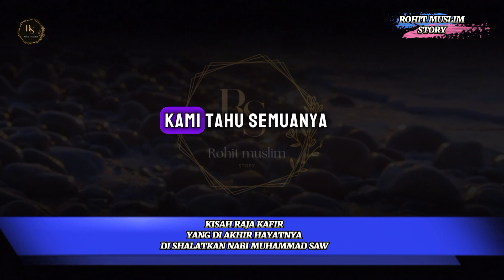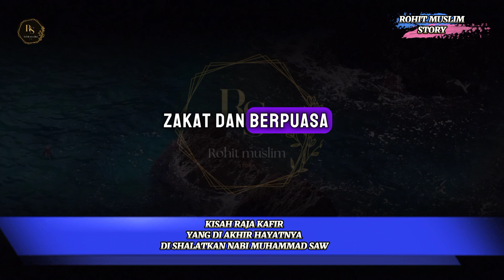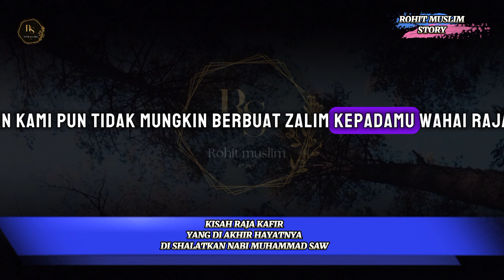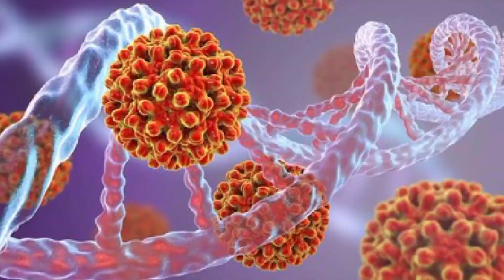KISAH RAJA KAFIR DI AKHIR HAYATNYA DI SHALATKAN RASULULLAH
BELIAU bisa dikatakan tabi’in, namun boleh pula dikatakan sebagai sahabat. Hubungannya dengan Rasulullah SAW berlangsung melalui surat menyurat. Ketika beliau wafat, Nabi SAW melakukan salat ghaib untuknya, salat yang belum pernah beliau lakukan sebelumnya. Dialah Ashamah bin Abjar yang dikenal dengan sebutan An-Najasyi.
Mereka adalah Para Tabi’in” karya Dr Abdurrahman Ra’at Basya, mengungkap ayah Ashamah adalah raja negeri Habasyah dan tidak memiliki anak melainkan beliau. Kondisi ini dipandang kurang baik untuk masa depan negeri itu.

Sebagian tokoh Habasyah berbisik, “Raja kita hanya memiliki seorang putra. Dia hanya menyusahkan. Dia akan mewarisi tahta bila raja wafat dan mengantar kita ke arah kebinasaan. Lebih baik kita bunuh sang raja dan kita angkat saudaranya menjadi raja baru. Dia memiliki dua belas putra yang membelanya masa hidup dan menjadi pewarisnya jika meninggal.”

Dengan gencar setan membisiki dan memprovokasi mereka hingga mereka membunuh rajanya dan mengangkat saudaranya untuk menggantikannya.

Selanjutnya Ashamah diasuh oleh pamannya. Tumbuh menjadi pemuda yang cerdas, penuh semangat, ahli berargumen dan berkepribadian luhur. Ia menjadi andalan pamannya dan diutamakan lebih daripada anak-anaknya sendiri.
Namun setan kembali memprovokasi para pembesar Habsyah. Mereka kembali berembuk. Di antara mereka berkata, “Kita khawatirkan bila kerajaan ini jatuh ke tangan pemuda itu, pastilah dia akan membalas dendam atas kematian ayahandanya dahulu.”

Akhirnya mereka menghadap raja dan berkata, “Tuanku, kami tidak bisa merasa tentram dan aman bila Tuan belum membunuh Ashamah atau menyingkirkannya dari sini. Dia telah beranjak dewasa dan kami khawatir dia akan balas dendam.”

Mendengar permintaan tersebut raja sangat murka dan berkata, “Sejahat-jahat kaum adalah kalian! Dahulu kalian membunuh ayahnya dan sekarang kalian memintaku untuk membunuhnya pula. Demi Allah, aku tak akan melakukannya.”

Mereka berkata, “Kalau begitu kami akan mengasingkannya dari negeri ini.” Sang raja tak berdaya menghadapi tekanan dan paksaan para pejabat yang jahat itu.
Tak lama setelah diusirnya Ashamah tiba-tiba terjadi peristiwa yang di luar dugaan. Badai mengamuk disertai guntur dan hujan lebat. Sebatang pilar istana roboh menimpa sang raja yang sedang berduka akibat kepergian keponakannya. Beberapa waktu kemudian dia wafat.

Rakyat Habasyah berunding untuk memilih raja baru. Mereka mengharapkan salah satu dari dua belas putra raja, namun ternyata tak ada seorang pun dari mereka yang layak menduduki tahta. Mereka menjadi cemas dan gelisah, lebih-lebih setelah mendapati bahwa negeri-negeri tetangga telah menunggu kesempatan untuk menyerang.

Kemudian ada salah seorang di antara mereka berkata, “Demi Allah, tak ada yang patut menjadi pemimpin kalian kecuali pemuda yang kalian usir itu, jika kalian memang peduli dengan negeri Habasyah, maka carilah dia dan pulangkanlah dia.”

Mereka pun bergegas mencari Ashamah dan membawanya pulang ke negerinya. Lalu mereka meletakkan mahkota di atas kepalanya dan membai’atnya sebaga raja. Mereka memanggilnya dengan Najasyi. Dia memimpin negeri secara baik dan adil. Kini Habasyah diliputi kebaikan dan keadilan setelah sebelumnya didominasi oleh kezhaliman dan kejahatan.

Saat bersamaan dengan naiknya Najasyi menduduki tahta di Habasyah, di tempat lain Allah mengutus Nabi-Nya, Muhammad SAW untuk membawa agama yang penuh hidayah dan kebenaran, satu persatu assabiqunal awwalun memeluk agama ini.

Orang-orang Quraisy mulai mengganggu dan menganiaya mereka. Ketika Makkah sudah merasa sesak bagi kaum muslimin karena gencarnya tekanan-tekanan musyrikin Quraisy, Rasulullah SAW bersabda, “Di negeri Habasyah bertahta seorang raja yang tidak suka berlaku zalim terhadap sesama. Pergilah kalian ke sana dan berlindunglah di dalam istananya sampai Allah membukakan jalan keluar dan membebaskan kalian dari kesulitan ini.”

Maka berangkatlah rombongan muhajirin pertama dalam Islam yang berjumlah sekitar 80 orang ke Habasyah. Di negeri baru itu, mereka mendapatkan ketenangan dan rasa aman, bebas menikmati manisnya takwa dan ibadah tanpa gangguan.
Akan tetapi pihak Quraisy tidak tinggal diam setelah mengetahui bahwa kaum muslimin bisa hidup tenang di Habasyah. Mereka segera berunding menyusun makar untuk menghabisi kaum muhajirin atau menarik mereka kembali ke Makkah.
Mereka mengirimkan dua orang utusannya kepada Najasyi di Habasyah. Keduanya orang pilihan dan pandai berdiplomasi, yaitu Amru bin Ash dan Abdullah bin Abi Rabi’ah. Mereka berangkat dengan membawa hadiah-hadiah dalam jumlah besar untuk Najasyi dan para pejabat tinggi Habasyah yang dikenal menyukai barang-barang dari Makkah.

Sesampainya di Habasyah, keduanya terlebih dahulu menjumpai para pejabat sambil menyuap mereka dengan hadiah yang dibawa